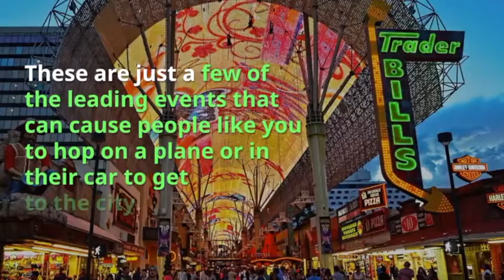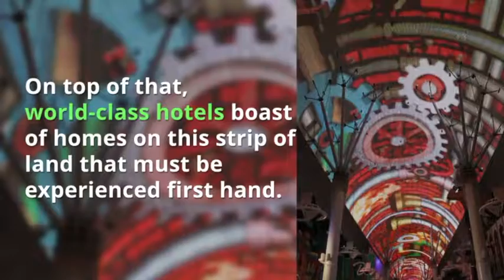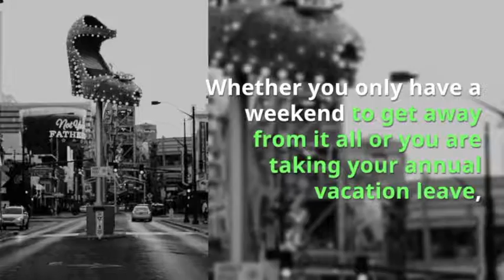Fremont Street Experience Light Show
While In Vegas, Enjoy The Fremont Street Experience Light Show

Las Vegas is one of the most popular destinations in the United States. Tourists from the US and abroad flock there each year to enjoy the bright lights and entertainment that is offered throughout the city. One of the things that you may want to check out while you are their next time is the Fremont street experience light show.